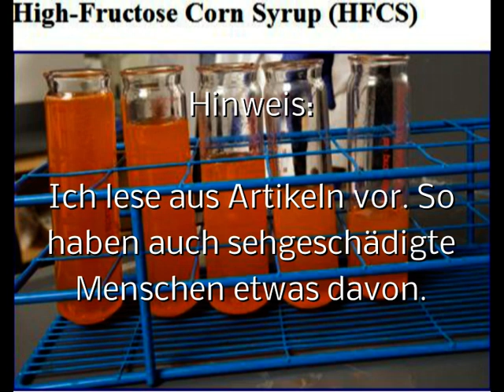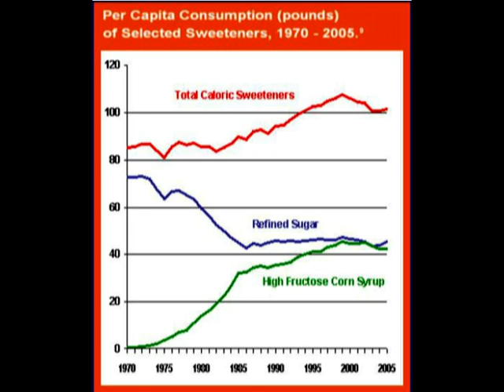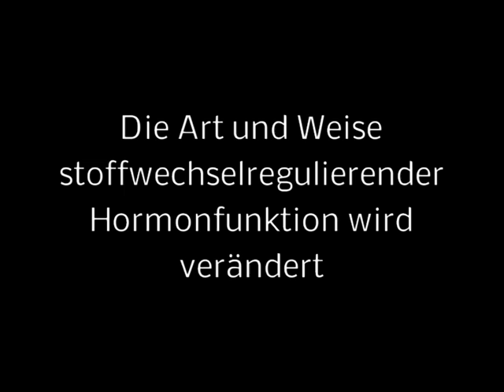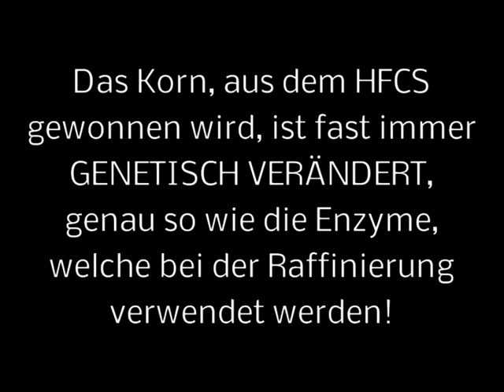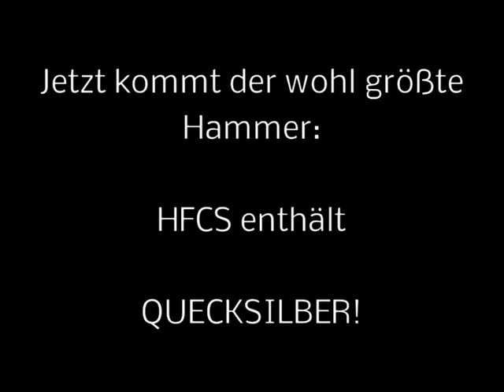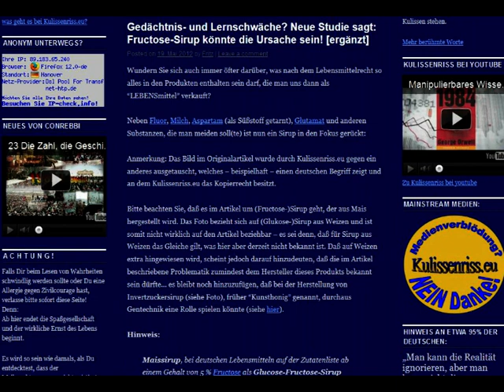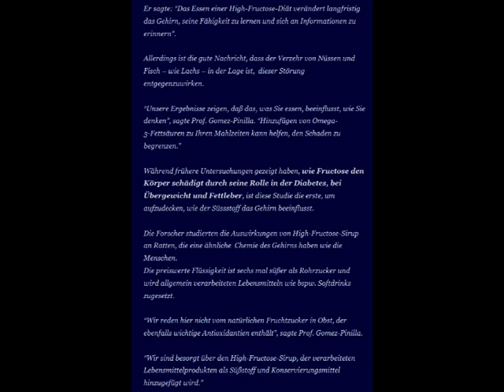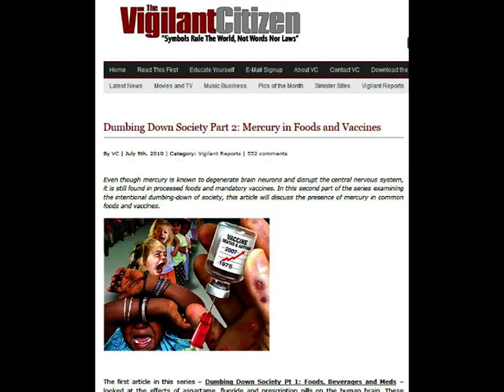Der Angriff auf die Volksgesundheit - Teil 3: Fructose-Sirup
Angeregt durch zwei englischsprachige Artikel habe ich einen ganz und den anderen teilweise übersetzt und dies Video produziert, denn DAS Wissen über diesen Fructose-Sirup sollten wirklich alle Menschen haben!
Oder wußten Sie schon, daß dieser Sirup ihr Gehirn, ihre Leber, ihr Immunsystem und ihr Herz schädigt???